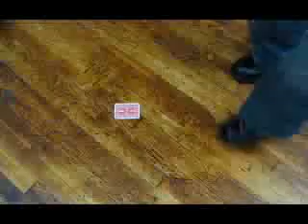Modosu (DVD & Gimmick) by Sean Scott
Check it out this looks amazing! MODOSU is the most recent street style effect from Sean Scott! It is a continuation in the organic line of effects (Ki & BANDARIZUMU) from the Art of Sean Scott.